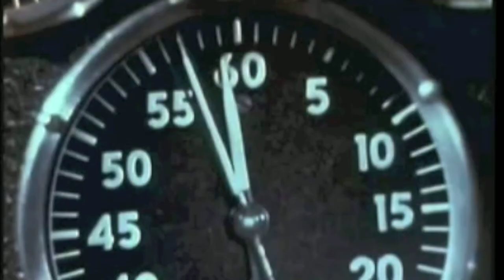The Stillness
Before the squall
Before the storm
I wrote my songs with a broken heart
And then you came and made it whole

And now the calm
Lone coracle
Who knew the doldrums fed a beating heart
And left a starving soul?

CHORUS
And you give all your best secrets to Mariana's deep
While your shallow thoughts float to the top
But it's silence that you keep
If Atlantis takes 1,000 years to raise from the dead
You'll find Center Street's flooded with tears
And words you never said

But if the blue
Consumes it all
There's a green glass bottle waiting
With this note inside it's hull

CHORUS

Lyrics by Christine Tyler